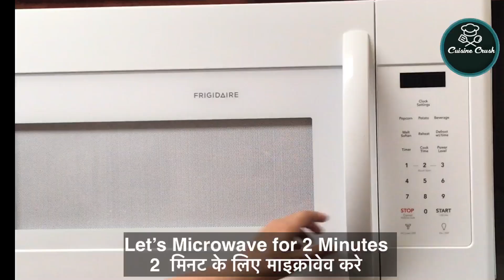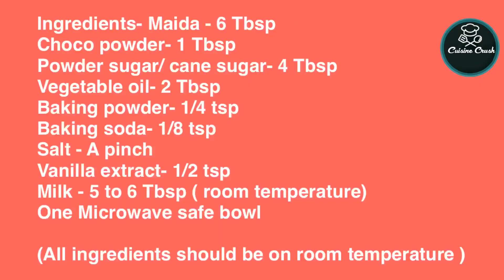2 -Minutes chocolate Bowl Cake | Eggless Chocolates Cake | 2-Minutes Cake In Microwave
Please share your feedbacks .

chocolate cupcake in microwave,chocolate chip mug cake in microwave,chocolate cake in microwave recipe,dark chocolate cake in microwave,dairy milk chocolate cake in microwave,
double layer chocolate cake in microwave,recipe ofchocolate cake in microwave oven,
chocolate cake in microwave eggless in hindi,emma's goodies chocolate cake in microwave,chocolate cake in microwave huma in the kitchen,hershey chocolate cake in microwave,
chocolate cake in microwave in hindi,
chocolate cake in microwave in 5 minutes,chocolate cake in microwave lg,chocolate cake in microwave mode,pillsbury chocolate cake in microwave,
moist chocolate cake in microwave recipe,chocolate rava cake in microwave
chocolate cake in microwave in glass bowl,chocolate cake in microwave bowl,
chocolate bowl mug cake recipe,
mug cake without oven,mug cake recipe without oven,mug cake in oven,